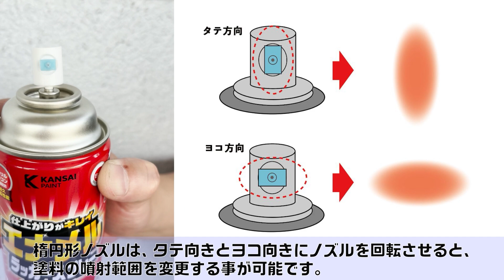意外と知らない「塗料スプレー」の使い方！ エナメルラッカースプレー編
エナメルラッカースプレーの使い方をご紹介！

意外と知らない「ノズルの使い方」や「廃棄方法」までを
一通りに説明しています。

塗料スプレーを使う前に、
チェックしてみましょう♪